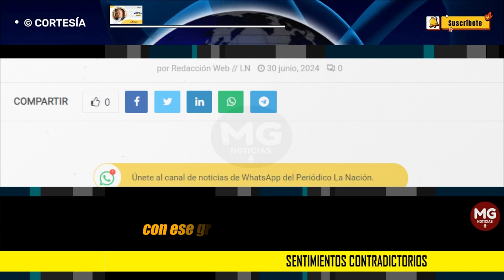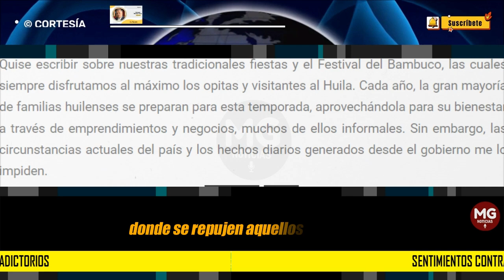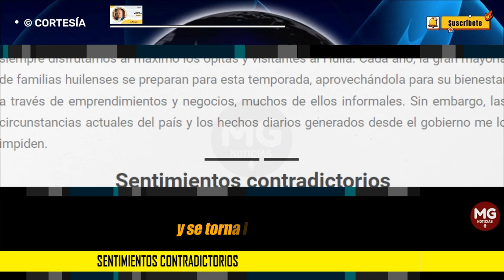SENTIMIENTOS CONTRADICTORIOS 🔴 Columna Ernesto Macias Tovar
Aquí hay varias cosas absurdas, además de la repudiable conducta del Comisionado de Paz, quien ha demostrado en varias ocasiones que mantiene su corazón en el desaparecido M-19.
columna ERNESTO MACIAS TOVAR para LA NACIÓN